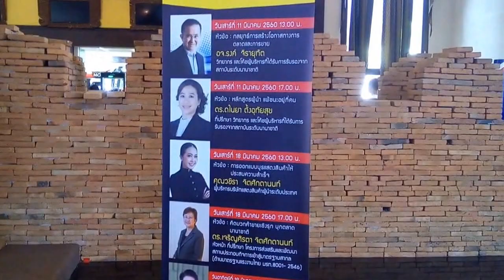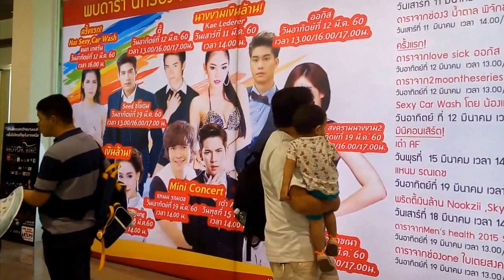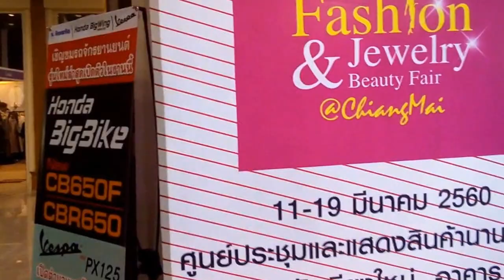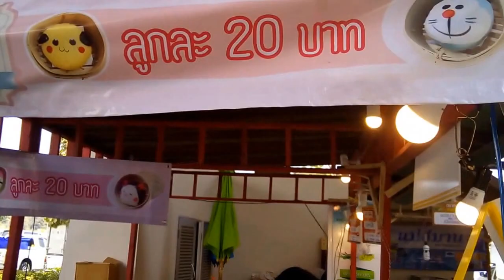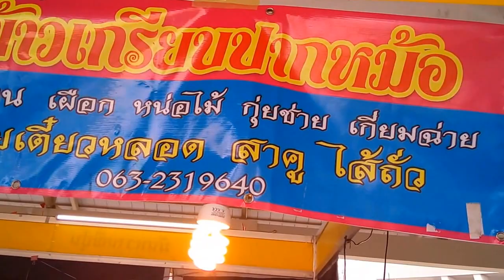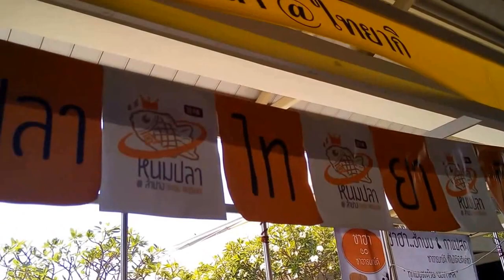งานแสดงสินค้า Expo 2017 ศูนย์ประชุมแห่งชาติ เชียงใหม่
อลังการอาหาร 4 ภาค สินค้าหลากหลาย ราคาถูก
และโชว์การแสดงค่ะ สนุกมาก
งานจัดที่ ศูนย์ประชุม ก่อนสนามกีฬา 700 ปี ค่ะ